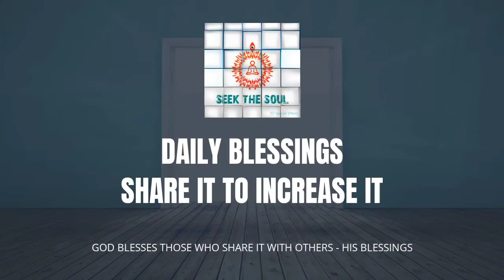दैनिक वरदान | 256 | अपना घर बनाएंसेवा स्थान और परिवर्तन करे इसका भविष्य!